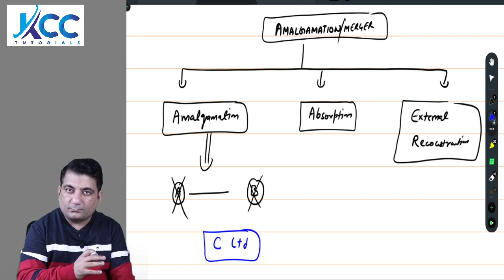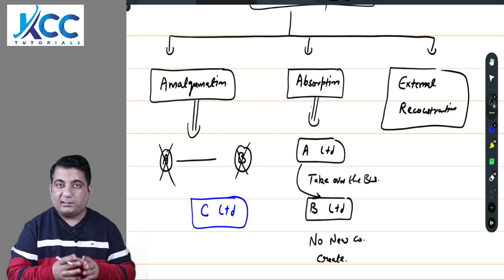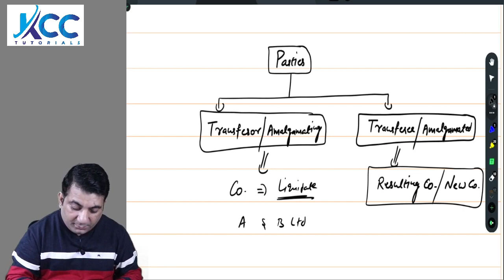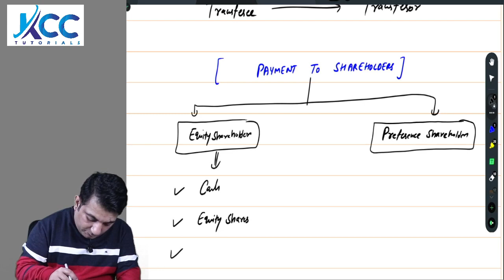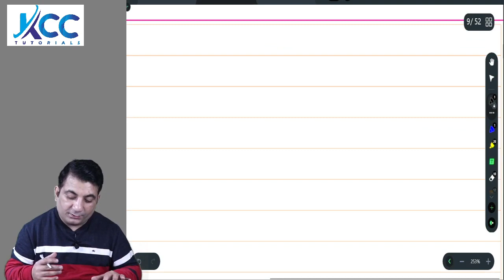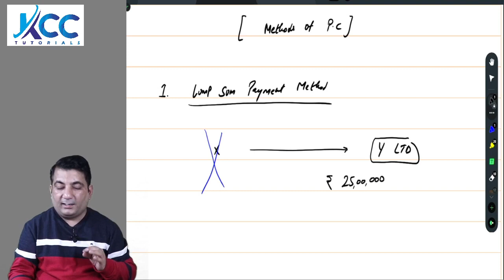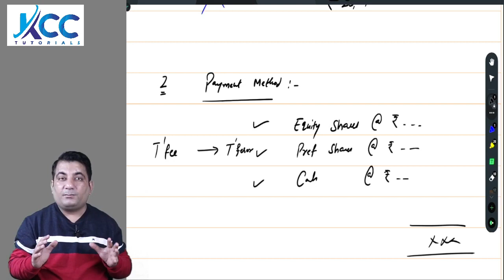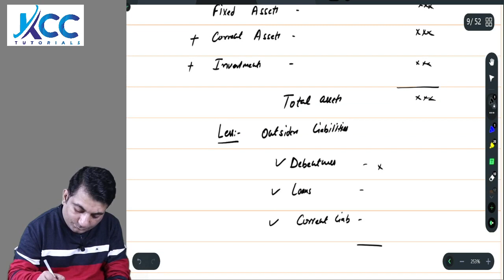Amalgamation of Companies- Part 1 | Concepts | Amalgamation, Absorption & External Reconstruction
Amalgamation of Companies Part 1
 By CA CS Sandeep Arora
  Basic Concepts of Amalgamation, Absorption & External Reconstruction